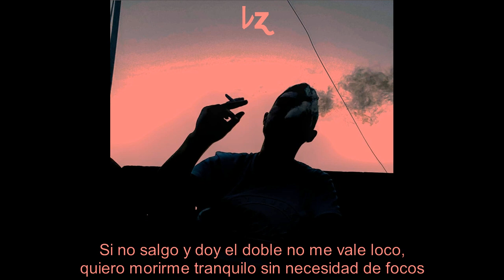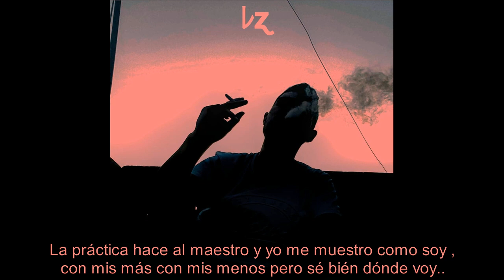02. You don't know me - LZ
Track2.

Inst:_aleexiissalvaarez
Tw: 3L3Z3TA